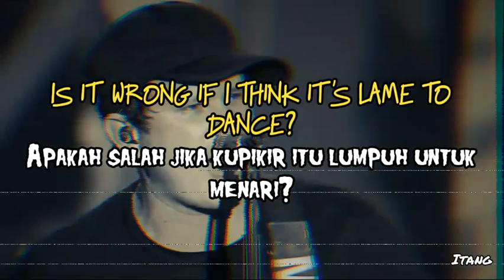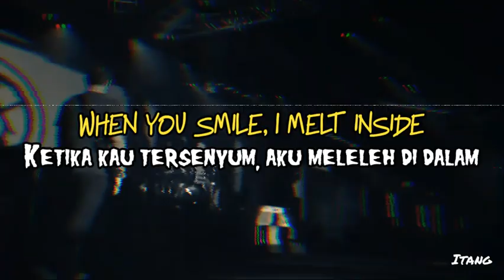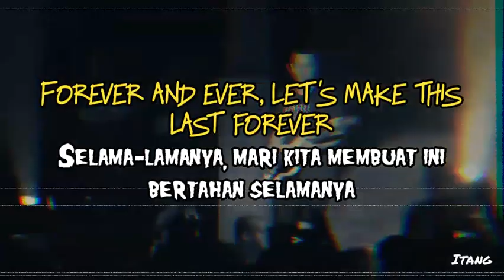Blink 182 First Date Lirik dan Terjemahan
Ditulis dan dinyanyikan oleh gitaris blink-182 Tom DeLonge, lagu ini bercerita tentang seorang pria yang berkencan dengan seseorang yang sangat dia sukai dan ingin membuatnya terkesan, tetapi dia meragukan dirinya sendiri karena dia tidak sempurna. Itu didasarkan pada kencan pertama DeLonge yang penuh kecemasan dengan calon istrinya Jennifer Jenkins di SeaWorld di San Diego.

"Setiap pria merasa gugup apakah kita mengakuinya atau tidak," jelasnya dalam sebuah program tur. "Saya memikirkan tentang kencan pertama saya dengan wanita saya dan memasukkan semua perasaan itu ke dalam lagu ini. Saya selalu iri pada wanita. Jika mereka ingin ciuman, itu sangat mudah, mereka hanya membuka wajah mereka dan melakukannya. Untuk seorang pria, Anda harus berharap kepada Tuhan dia menginginkannya. Jika tidak, Anda adalah orang bodoh dan Anda pulang sebagai tentara yang terluka. Apakah ada yang pernah mencium seseorang dengan bau mulut? Jangan pernah mencium seseorang yang makan kotoran anjing."